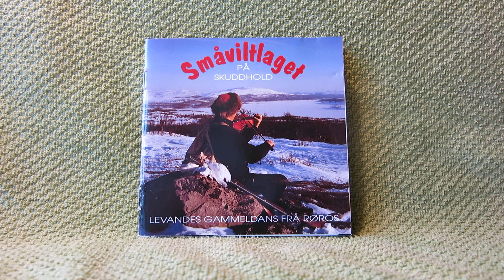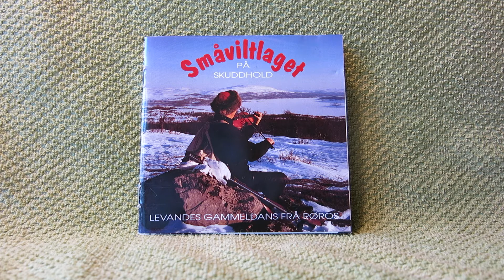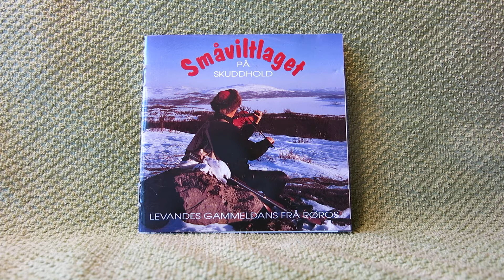"Bergmannsvalsen" / "Småviltlaget" (N)